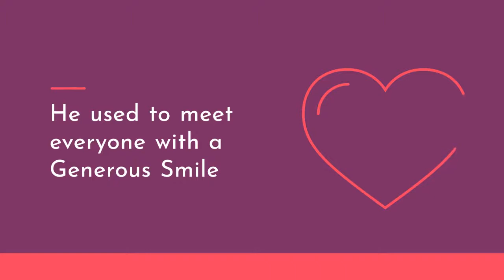Shaykh ul Hadith Khwaja Shareef Sahaab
My Books